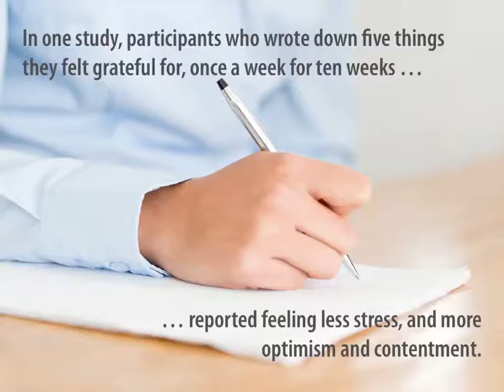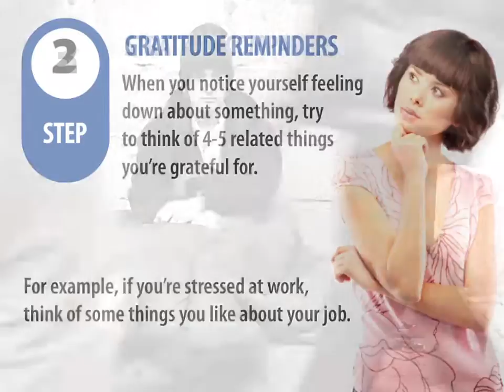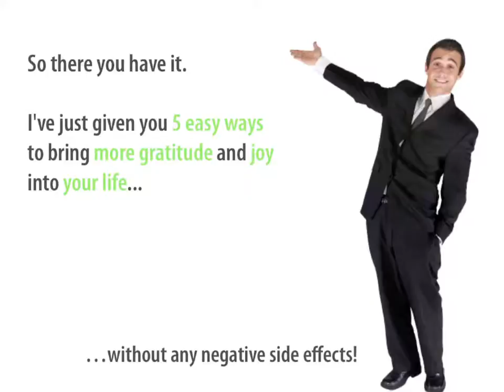Bellevue Mortgage Advisor reveals How to Feel Good Every Day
One thing we as human beings have in common is a desire to be happy, healthy and wealthy. In other words, all people want to feel good and avoid feeling bad. Makes sense, right? The problem is, most people don't feel good. According to a recent study, the rate of antidepressant use among teens and adults (people ages 12 and older) increased by almost 400% between 2005–2008. We're called Prozac Nation for a reason. Here are 5 simple steps to feel good every day.